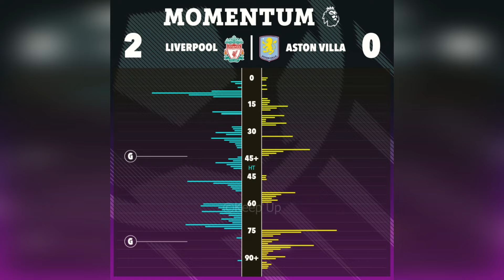Sport News: Liverpool 2 Aston Villa 0: Reds march on in huge clash but win marred by worrying...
Sport News: REDDY OR NOT Liverpool 2 Aston Villa 0: Reds march on in huge clash but win marred by worrying Alexander-Arnold blow